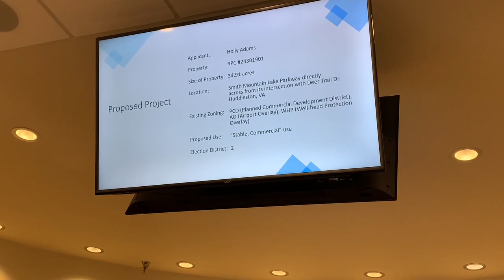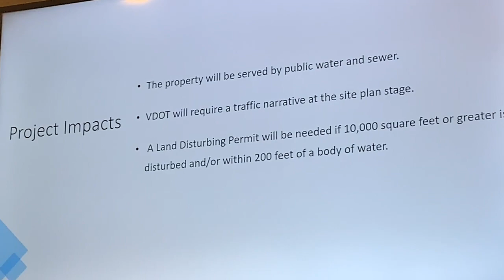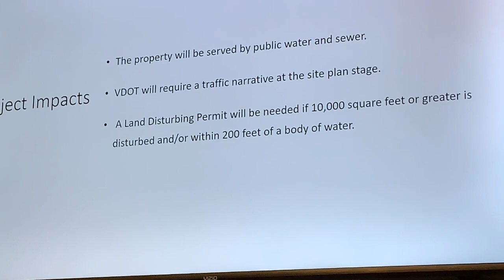Bedford commission OKs permit for Huddleston equine stable